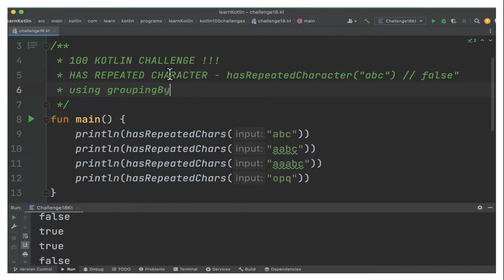100 KOTLIN CODING CHALLENGE | KOTLIN CODING CHALLENGE HAS REPEATED CHARACTER |InterviewDOT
100 KOTLIN CODING CHALLENGE | KOTLIN CODING CHALLENGE HAS REPEATED CHARACTER |InterviewDOT